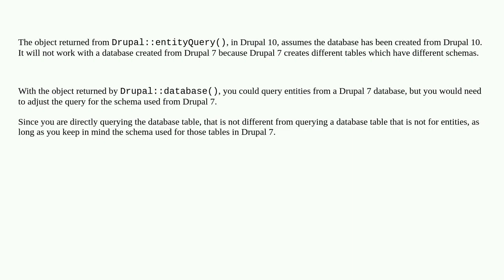Drupal: Can I use entityQuery() in a Drupal 10 site to query entities from a Drupal 7 database?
Can I use entityQuery() in a Drupal 10 site to query entities from a Drupal 7 database?

A special thanks goes out to the community

  database entities 10